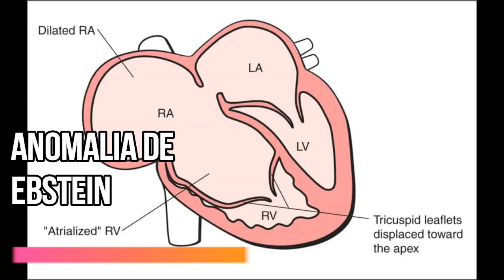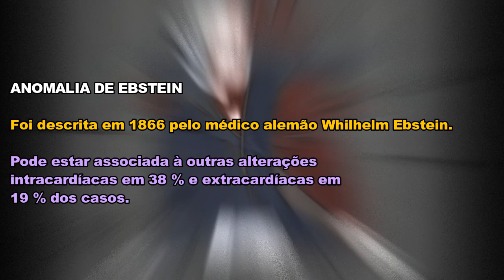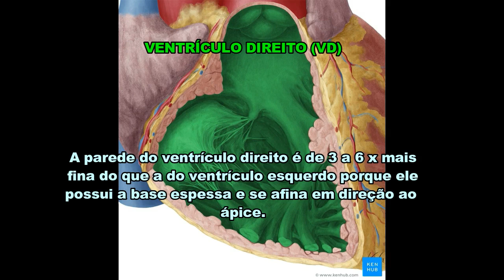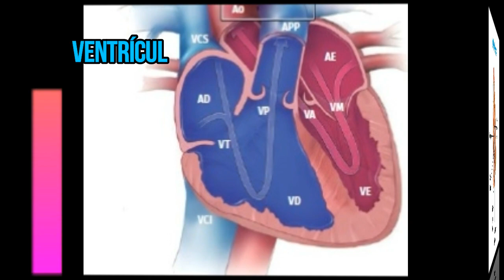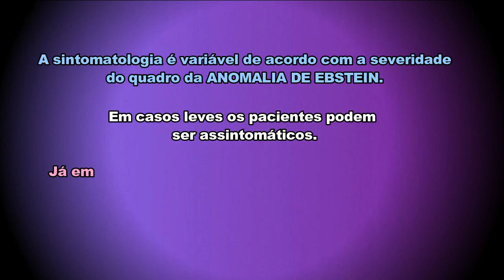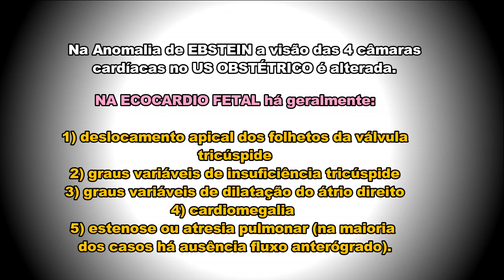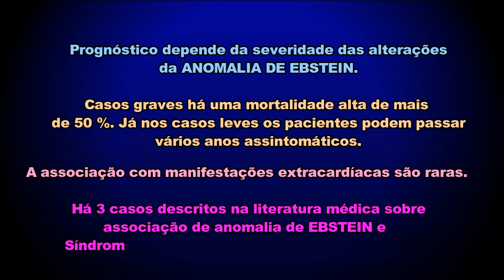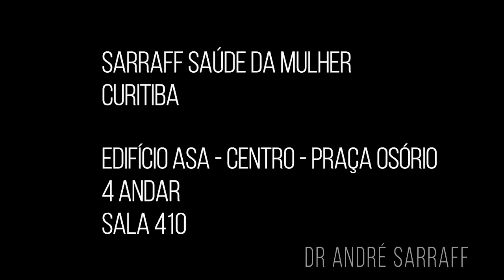ANOMALIA DE EBSTEIN - cardiopatias congênitas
informações médicas sobre a anomalia de ebstein
patologia mais comum da válvula tricúspide cardíaca
1 % das cardiopatias congêntias
dr andré sarraff